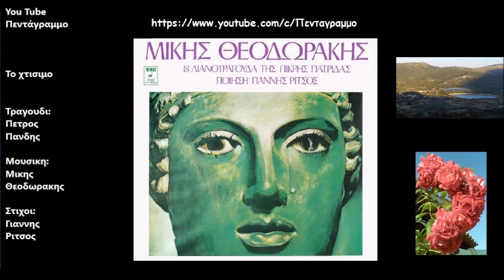Το χτισιμο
Δισκος: Δεκαοχτω λιανοτραγουδα της πικρης πατριδας
Ετος: 1974
Το σπίτι αυτό πώς θα χτιστεί
τις πόρτες ποιος θα βάλει
που ‘ναι τα χέρια λιγοστά
κι ασήκωτες οι πέτρες

Σώπα τα χέρια στη δουλειά
τρανεύουν κι αυγαταίνουν
και μην ξεχνάς ολονυχτίς
βοηθάν κι οι αποθαμένοι